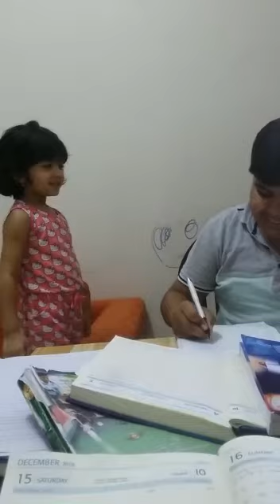CUTE BABIES VIDEO | FIGHT WITH FRIEND | NAUGHTY VEDHU